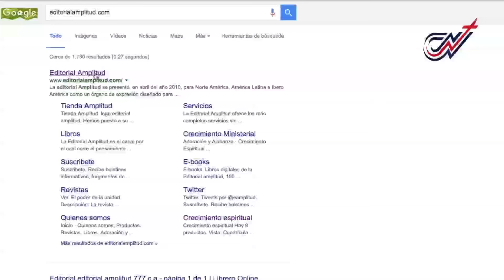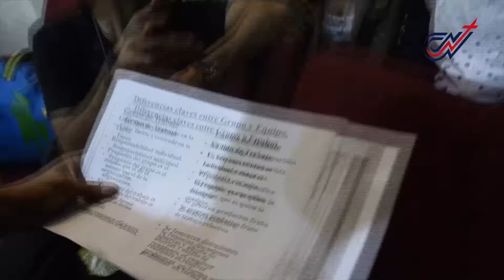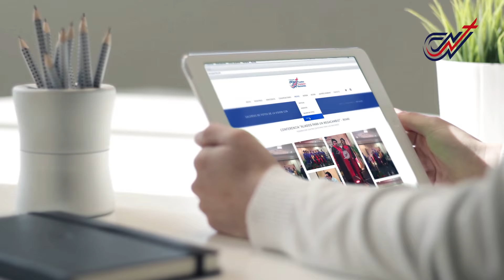Resumen Semanal 17 07 16